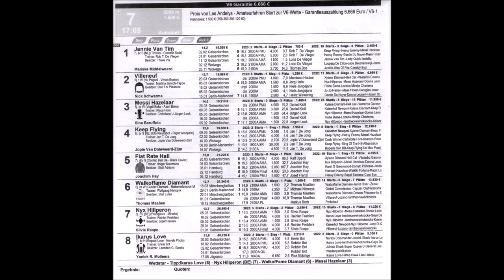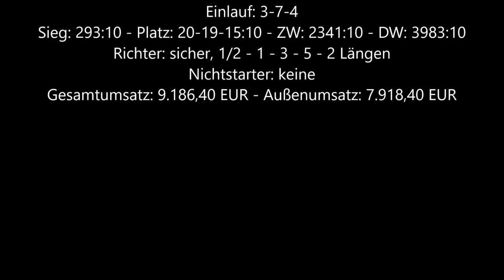Gelsenkirchen * GelsenTrabPark * Sieger des 7. Rennen Messi Hazelaar mit Sina Baruffolo * 06.04.2023